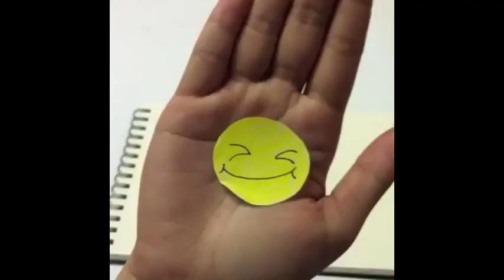ondirection.m4v by jd abines, aiko tanaka, doreen gerasmio, liz delas penas